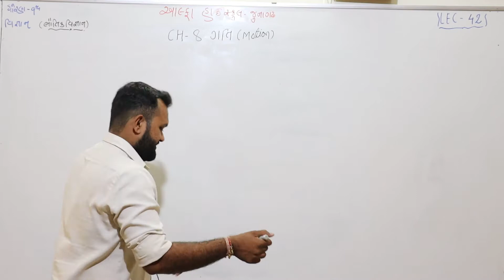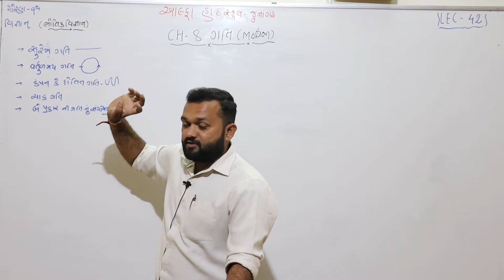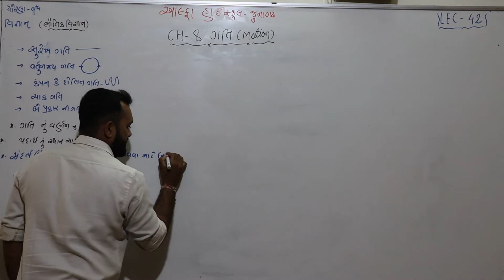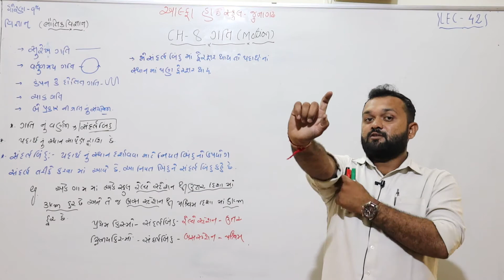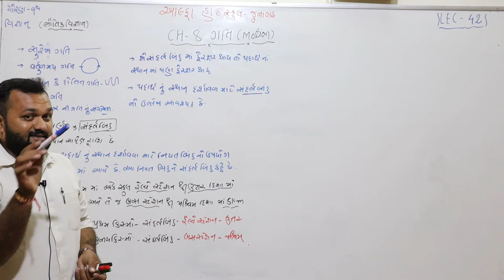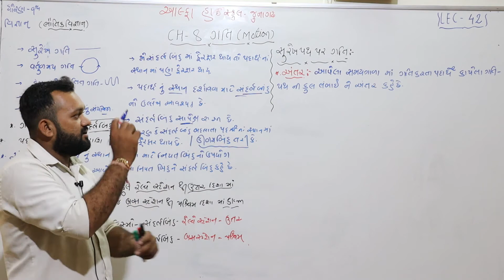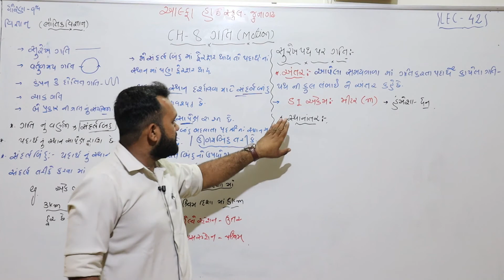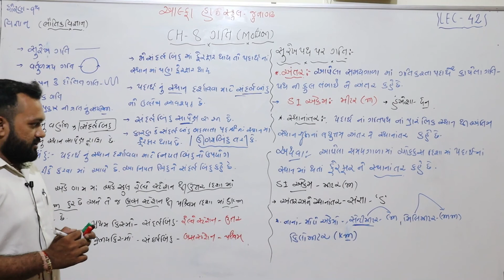ધોરણ ૯ વિજ્ઞાન લેકચર 42